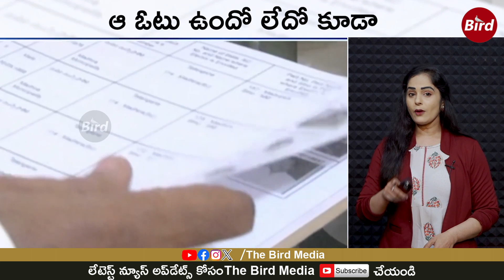ఓవైపు దాయాదుల సమరం ! మరోవైపు ఆస్పత్రుల్లో బెడ్స్‌ ఫుల్‌ | India/Pakistan Match | Bird Media